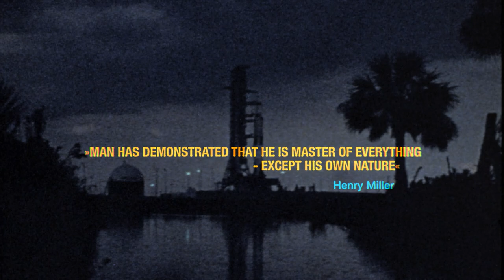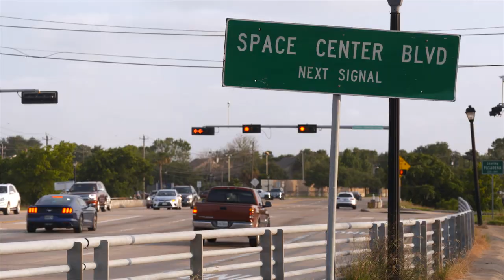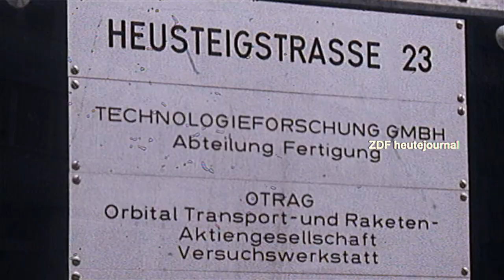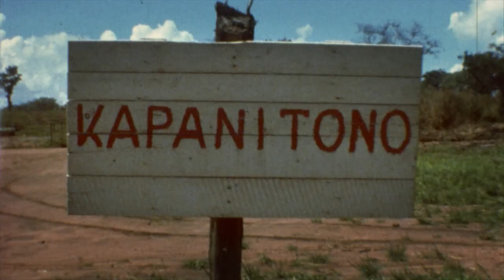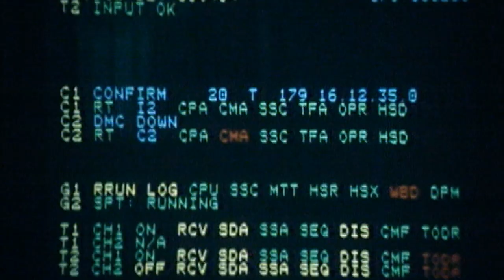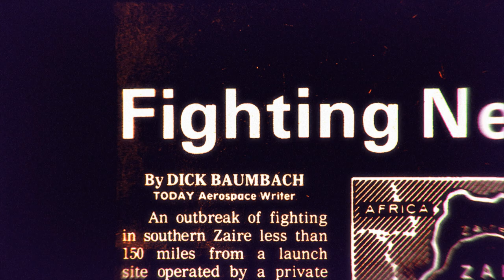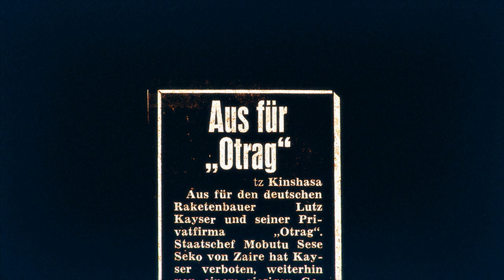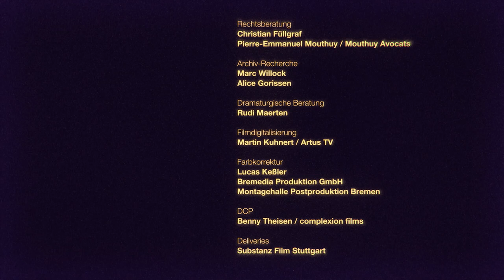OTRAG - When German rocket scientists started the first private space company (Documentary, 2018)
SpaceX and Elon Musk weren’t the first! About the meteoric rise and sudden fall of the first-ever private space company OTRAG (Orbital Transport und Raketen AG): foolhardy, ingenious and »Made in Germany«. Like a political thriller, FLY ROCKET FLY tells of the charismatic visionary and entrepreneur Lutz Thilo Kayser who relocates to General Mobutus’ Congolese jungle with other passionate engineers in order to conquer space. When the inventors almost topple the world order with their rocket launch system they come into the unrelenting firing line of super powers until their downfall seems certain. Featuring unique and never seen before archive footage and enigmatic contemporary witnesses.

Original title: Fly Rocket Fly
A film by Oliver Schwehm